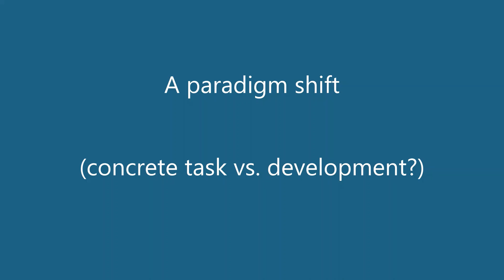A paradigm shift (concrete task vs. development?)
"The general advice is: when the child has a problem, don't think it it because of genetics; don't think it's because of brain disorder. Think about: maybe the child was not supported . . . think about how to introduce the tools he or she probably doesn't have"